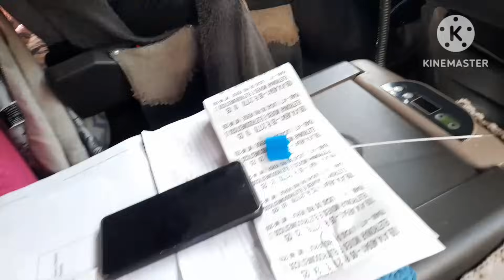A PRIMEIRA CARGA DO ANO! TEMOS MUITAS ENTREGAS!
VIAGEM DE RECIFE PERNANBUCO PARA.
CAPÍTULO:01
TÍTULO: PRIMEIRA CARGA DO ANO 2024!
TEMOS MUITAS ENTREGAS!